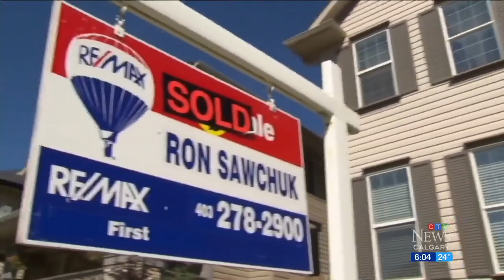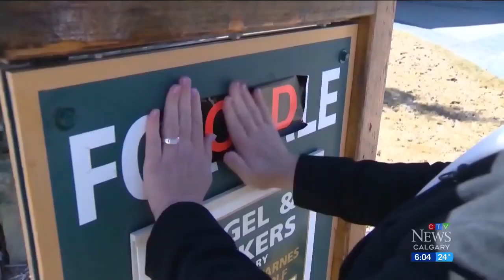Calgary fraudster convicted in Ponzi scheme worth millions to be sentenced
A Calgary man who helped run a Ponzi scheme that stole more than $27 million from multiple investors between 2014 and 2015 is expected to learn his sentence later this week.

Arnold Breitkreutz was charged in May 2018 with fraud over $5,000 and theft over $5,000 in connection with the activities of a company called Base Finance Ltd.